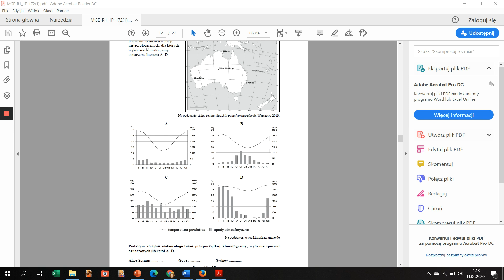Zadania maturalne geografia Klimat, klimatogramy, maj 2017